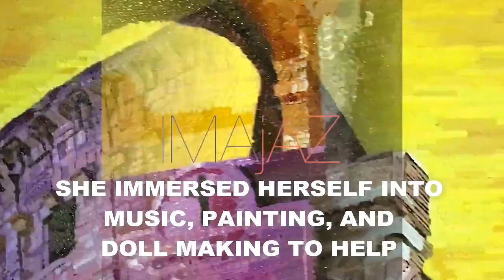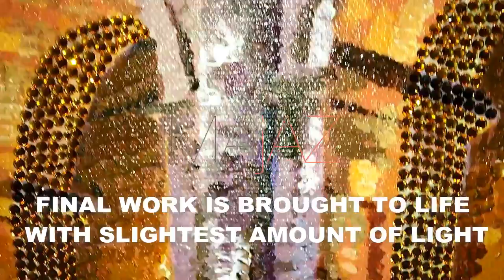IMAjAZ COLOSSEUM SWAROVSKI PAINTING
IMAjAZ *Ima was born in Taranto, Italy. As a child, she drew toys, dresses, and food she wished she would have had. Later, her drawings evolved into an imaginary world she created for herself to escape from her traumatic childhood. She immersed herself in music, painting, and doll making to help not to think about her problems.
At the age of seven Ima relocated to Cesenatico. When she was thirteen she started attending workshops at artists’ studios and began to learn different techniques.
The creative process gave Ima satisfaction. She went on to study piano at the conservatory and her music career took her as far as Japan. Ima’s artistic journey was enriched by extensive traveling and different cultures she experienced. During this time Ima experimented with her work until her distinguish style emerged.
Ima wanted to give her work an additional dimension and began experimenting with different materials. She developed a mix of non-conventional techniques, combined mosaics technique with Swarovski Crystals and set her painting objects against elaborate backgrounds. This gave her work a lot of depth and created a unique result.
Size 100 x 130 cm (33.5 x 47.2 in)
Materials
acrylic on canvas on wood
more than 3,000 Swarovski crystals
Swarovski Elements
Size ss 06 - ss 8 - ss 10 - ss 16 - ss 20
Colors
black diamond
crystal
crystal moonlight
light colorado topaz
colorado topaz
topaz

Ima’s signature style is harmonized use of colors and imaginatively decorated backgrounds.